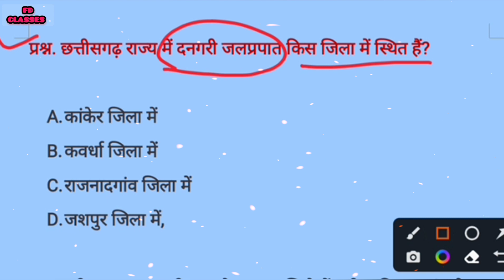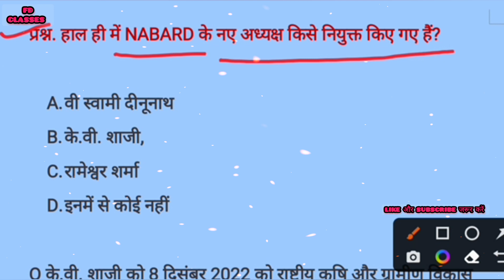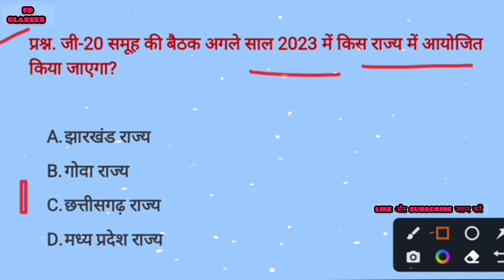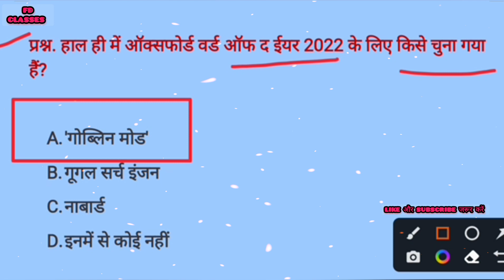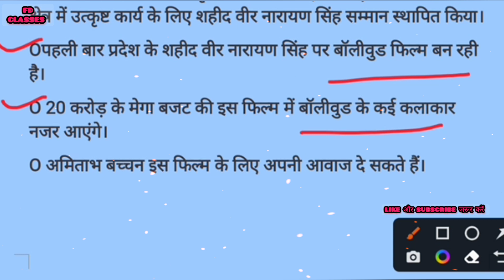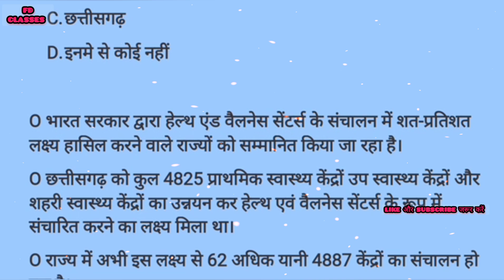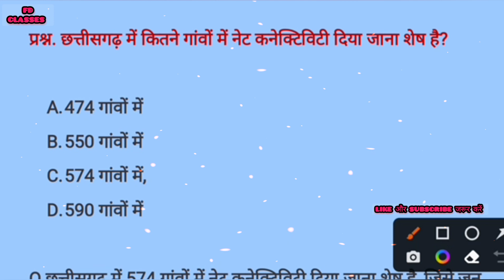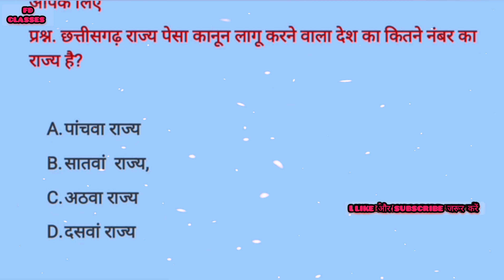छत्तीसगढ़ करेंट अफेयर्स 2022,Cg Daily Current Affairs 2022, Cg current affairs